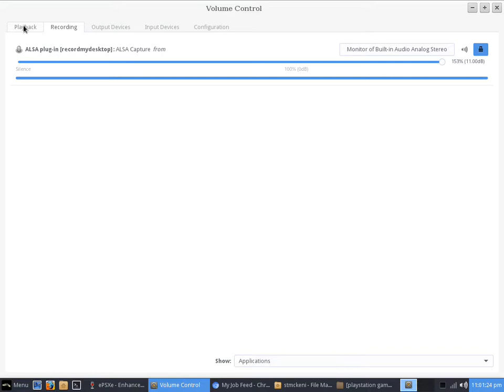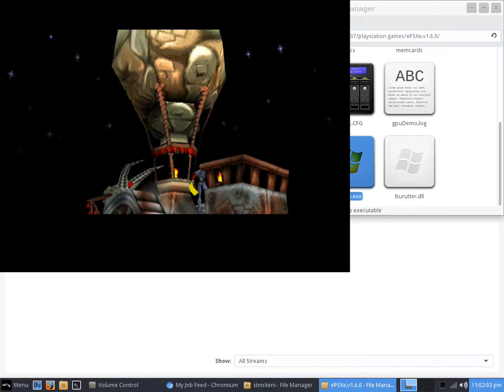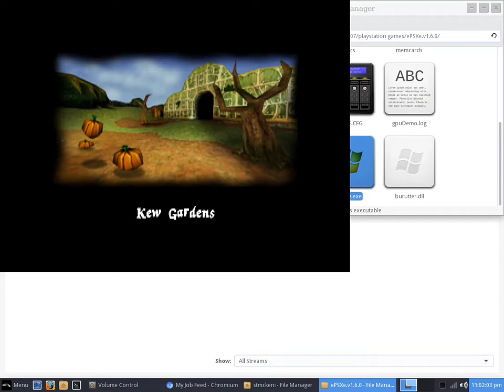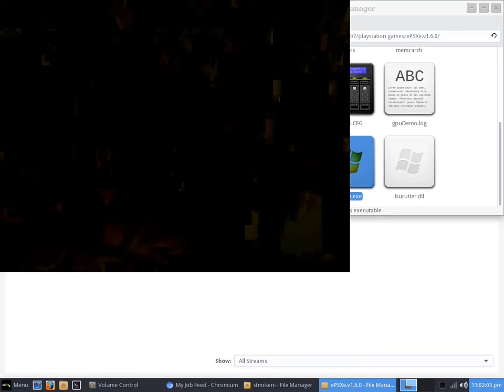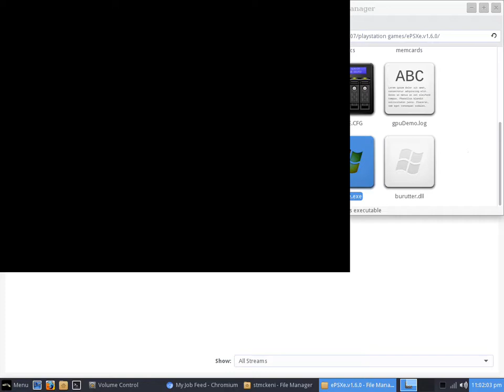Me playing medievil 2 on my awesome crap-uter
this is mostly just because. so like, dislike, whatever. i dont care. linux lite with wine running epsxe (windows os version) its loud but I am still getting used to linux software. I finally got it to work. but the video still stands as is but cause whatever.